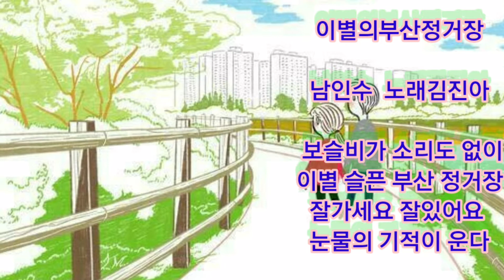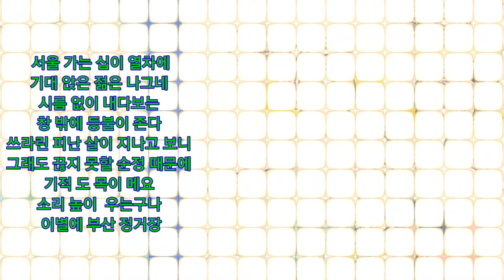2020(가사) 남인수 이별의부산정거장 노래김진아